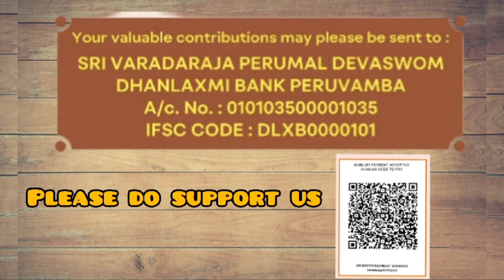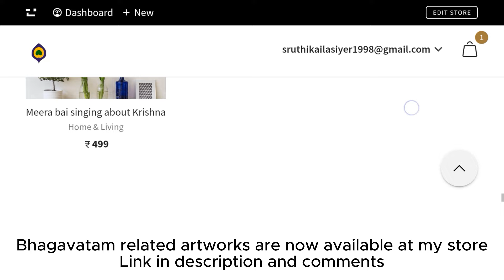WHO DID WHAT IN RAJASOOYAM - Srimad Bhagavatam daily harikatha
Dashama skandam-
ragam - Kedara Gowlai

Radhe Krishna
Hare Krishna
Sarvam Krishnaarppanamastu

Radhe Krishna!

Thankyou